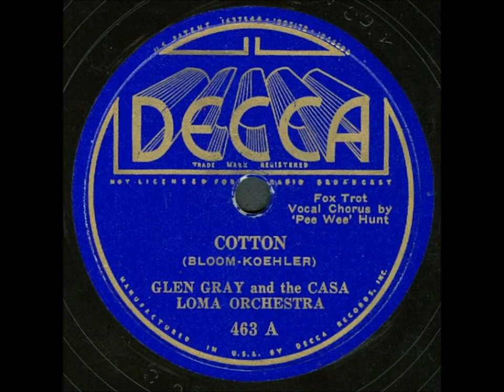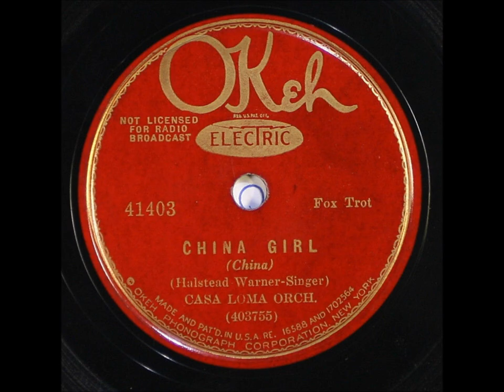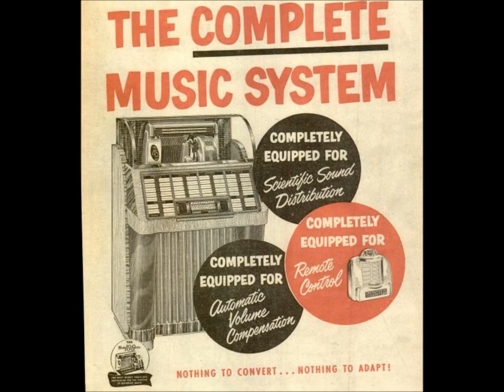Glen Gray & the Casa Loma Orchestra “Always” Decca 1473, recorded July 23, 1937 = Irving Belin song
Glen Gray & the Casa Loma Orchestra: “Always” on Decca 1473, recorded July 23, 1937.

The song is by Irving Berlin.

This was an unusual band of the swing era since the band was owned by the band members. The Casa Loma band was called “a co-operative.”

Other bands that used this ownership models were Bob Crosby’s ensemble and Woody Herman’s.

No one could get fired even if a performer's playing does not keep up with that of everyone else in the band.

The “hot” numbers were tunes and arrangements by the band’s chief arranger and banjoist/guitarist, Gene Gifford.

The band did not feature star performers or outstanding soloists (the way Benny Goodman had, say, Gene Krupa and Harry James), but the Casa Loma ensemble was a crowd-pleaser, especially with radio audiences and college dances.

The leader was born Glenn Gray Knoblauch on June 7, 1900. He played saxophone.

He died on August 23, 1963.